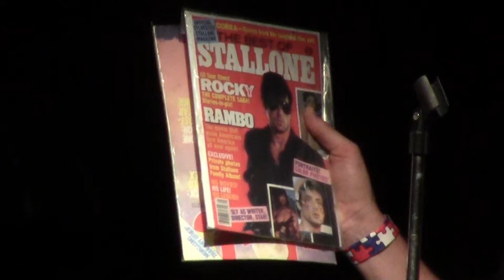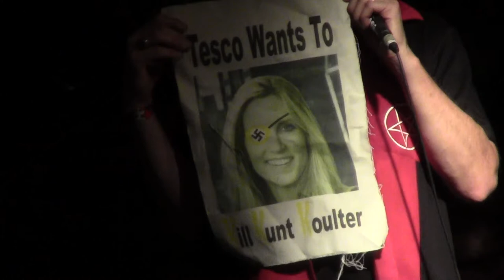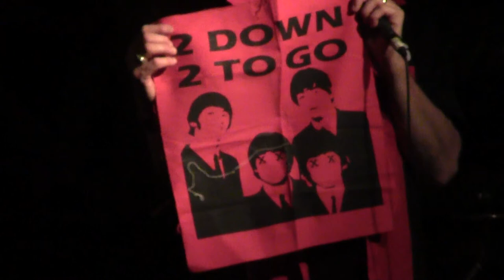TESCO VEE & THE MEATMEN (Full show)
The Meatmen @ Tremont Music Hall
Charlotte North Carolina     10-05-13
Opening band for ANTiSEEN 30th ANTiVERSARY